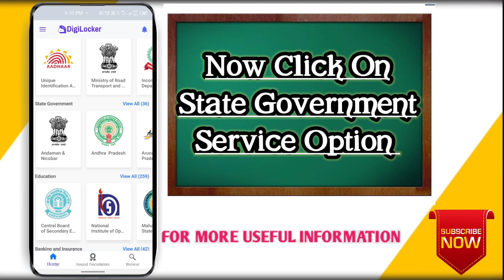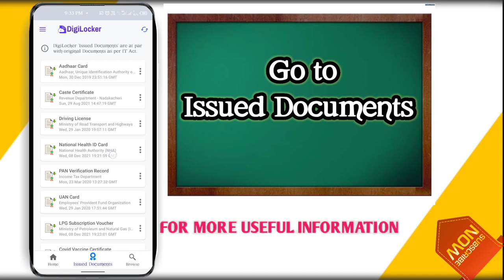Download SSLC Mark's Card Online Just In 1 Minute ||New Trick's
Download SSLC marks card online Easily in 1 minute's
Original PDF Document Will be Downloaded Within 1 Minutes 🤩🤩
Carry Digitally Anywhere.. Anytime
Sslc marks card
DIGILOCKER app uses
Download Sslc marks card online in 1 minutes
10th Marks Card
Karnataka sslc marks card

NOTE :-
  ** ಧನ್ಯವಾದಗಳು **